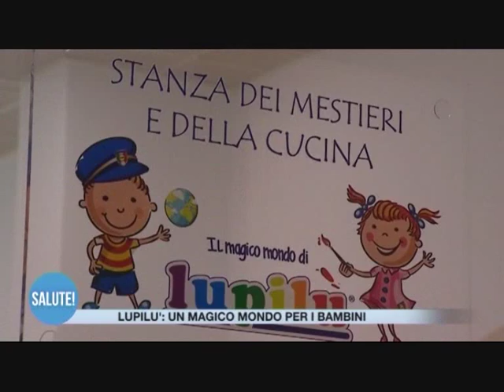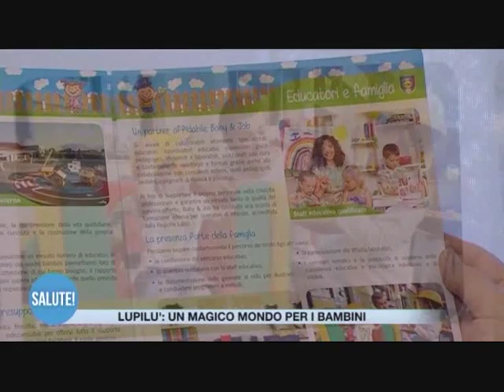Lupilù, il nido aziendale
Un esempio di come un’impresa possa investire per il benessere dei propri dipendenti, offrendo per i loro bambini un nido aziendale all’avanguardia. Altri video informativi sono disponibili all’indirizzo